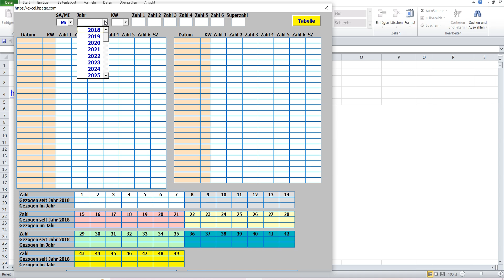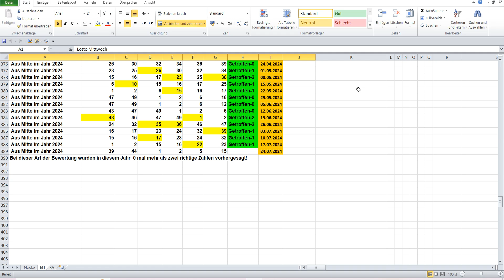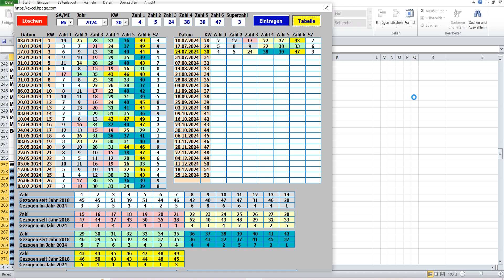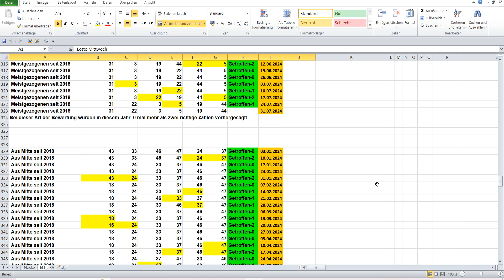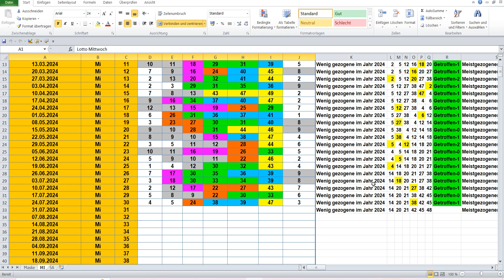Lotto am Mittwoch Die Lottozahlen der Ziehung von 24 07 2024